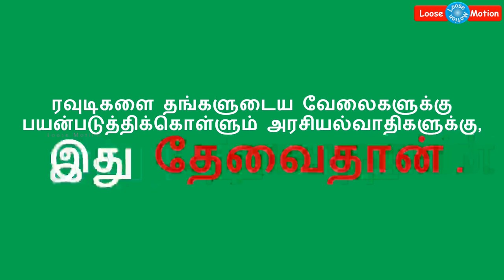எடப்பாடி பழனிசாமியையே கதறவிட்ட ரௌடி ராக்கெட் ராஜா டீம்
Please watch this video which is about Tamilnadu Chief minister Edapadi Palanisamy was threatened by Rowdy Rocket Raja's Team through whatsapp call & Tirunelveli high level police officer also threatened by Rocket Raja team.